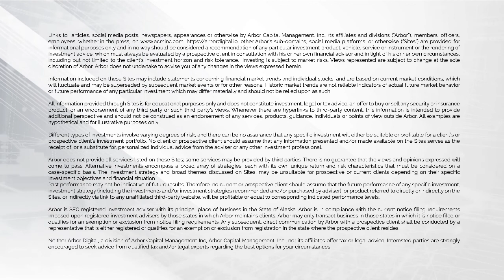Digital Asset Valuation Analysis and Modeling with Keith Black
Host Marc Nichols is joined by Keith Black, award-winning author and alternative investment course designer. Keith teaches, writes, and speaks on crypto and other complex topics and has 30+ years of experience in a variety of institutional investment roles. He shares his personal journey into crypto, and he and Marc discuss digital asset valuation models, as well as their limitations and assumptions.

CAIA: What is the correct valuation model for Digital Assets?